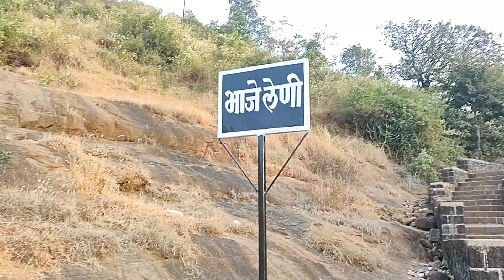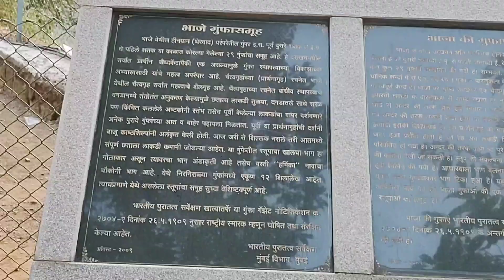Bhaje Leni karla lonavala l Ekveera Devi karle tourism l tourist place near Pune l lincredible India